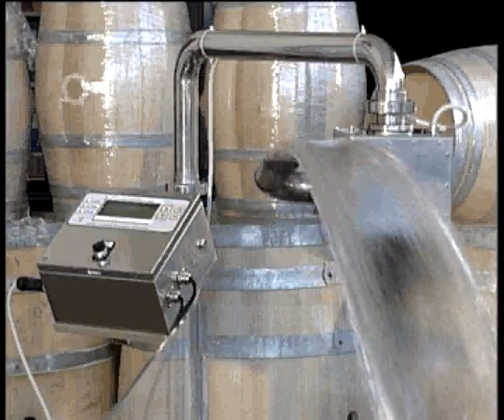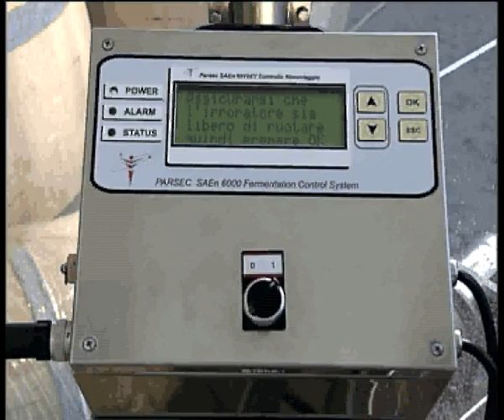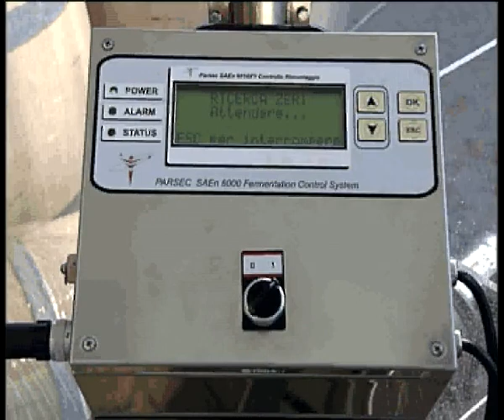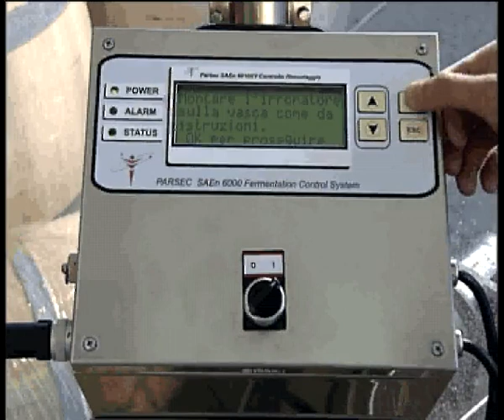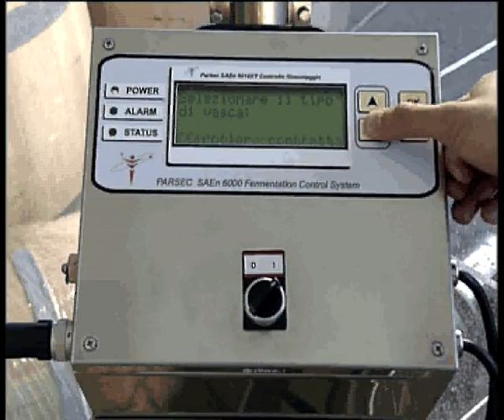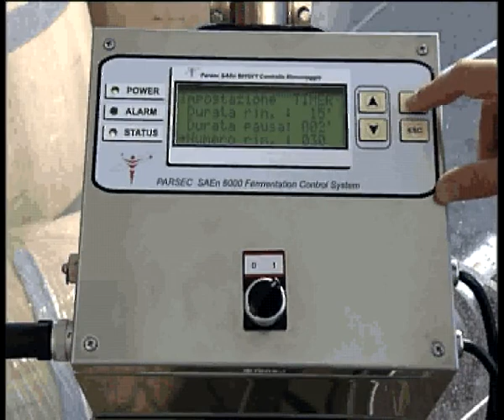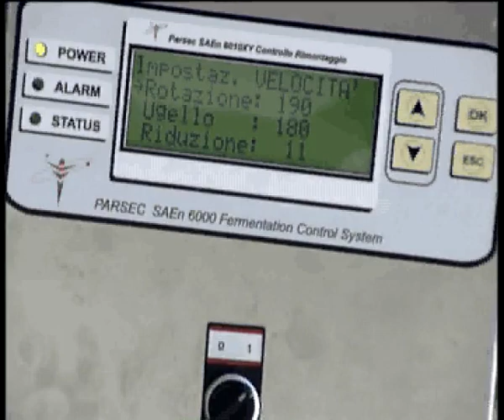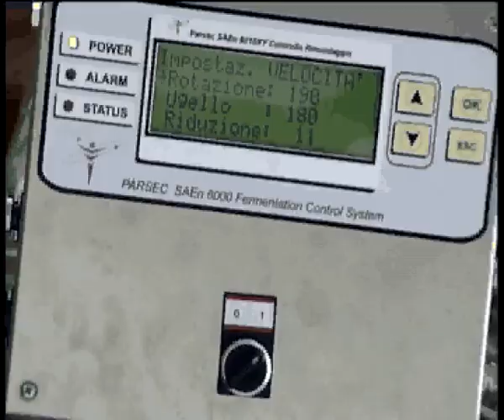Mojado del sombrero de orujo en la vinificación en vinos tintos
Con el fin de optimizar el proceso de remontado, PARSEC Enología, distribuida por AEB en España, ha desarrollado el sistema de rociado SAEn 6010 que permite una mejor homogeneización del mojado del sombrero de orujo en la vinificación en tinto para garantizar una óptima extracción de materia colorante y tanino de la uva.